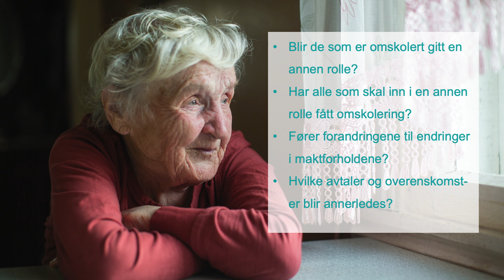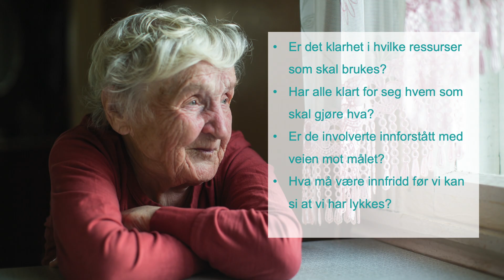Leve hele livet #2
En serie med videoer som skal hjelpe til med implementeringen av kvalitetsreformen Leve hele livet. Med Erik Hagaseth Haug for Senter for omsorgsforskning. Video #2 Hva skal du være oppmerksom på?